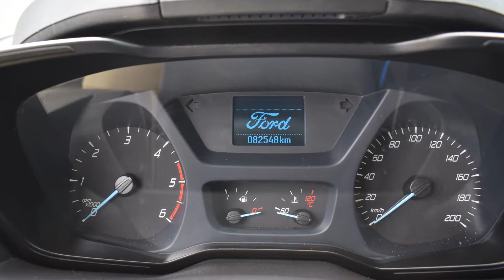Ford Transit Custom 2.2 DCI 2015 rok